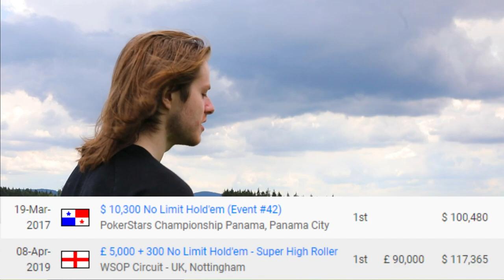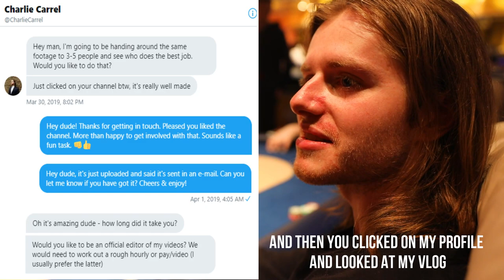partypoker MILLIONS Europe Main Event - Part 1 | Poker vlog #3